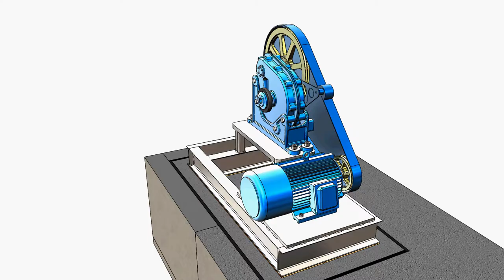Tico pad placement in a typical pit Installation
Video demonstrating Tico pad placement, within a typical pit installation.